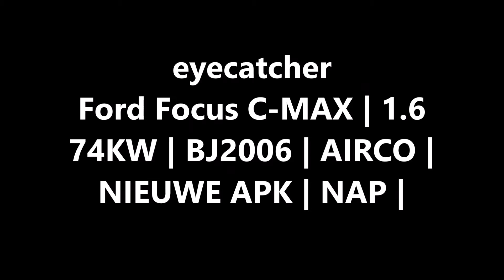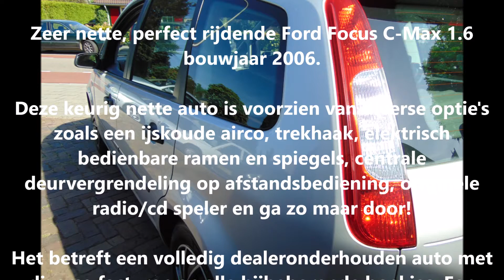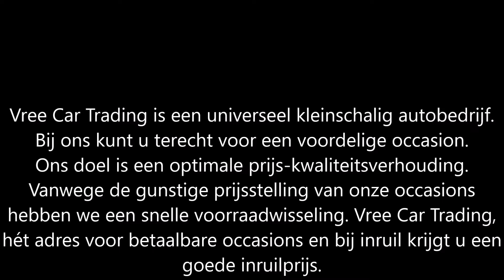Vree Car Trading | Ford Focus C MAX 1.6 74KW | BJ2006 | occasions hengelo gld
Ford Focus C-MAX | 1.6 74KW | BJ2006 | AIRCO | NIEUWE APK | NAP | (SOLD / VERKOCHT)

Zeer nette, perfect rijdende Ford Focus C-Max 1.6 bouwjaar 2006.

Deze keurig nette auto is voorzien van diverse optie's zoals een ijskoude airco, trekhaak, elektrisch bedienbare ramen en spiegels, centrale deurvergrendeling op afstandsbediening, originele radio/cd speler en ga zo maar door!

Het betreft een volledig dealeronderhouden auto met diverse facturen en alle bijbehorende boekjes. Een fijne gezinsauto met uitstraling en goed voor nog vele jaren rijplezier!!

Merk & Model:Ford Focus C-Max
Bouwjaar:2006
Uitvoering:1.6 74KW
Kenteken:24-TF-ZH
Carrosserie:MPV
APK tot:16 Augustus 2022
Brandstof:Benzine
Kilometerstand:195.153 km NAP
Transmissie:Handgeschakeld 5 versnellingen
Energielabel:B
Verbruik:14,49 km/l
Motorinhoud:1.596 cc
Topsnelheid:175 km/h
Vermogen:101 pk

Opties:
• Centrale vergrendeling
• Airconditioning
• Elektrische ramen
• Metallic lak
• Trekhaak
• Cruise Control
• Alarm
• Elektrische buitenspiegels
• Radio
• ABS
• Airbags
• Boordcomputer

Hummeloseweg 20
7255 AH Hengelo GLD